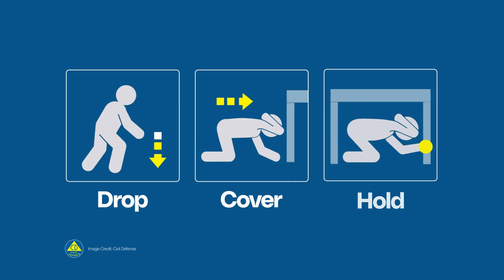Earthquakes in Aotearoa New Zealand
On average, we locate over 20,000 earthquakes a year in and around Aotearoa New Zealand. So why do we get so many earthquakes? Discover the cause, and what is happening beneath our feet.